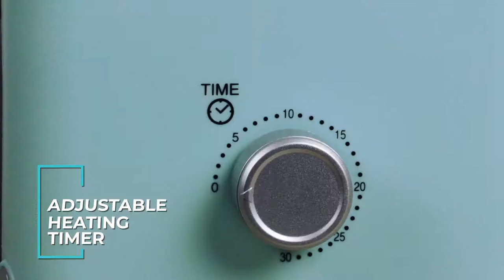NCLHDRTO8AQ | Nostalgia Hot Dog Roller and Bun Warmer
Make delicious hot dogs every time with the Nostalgia Hot Dog Roller & Bun Warmer. Grill up to 8 hot dogs and warm 8 buns at once. Its compact size is perfect for dorms, camping, picnics, and more!